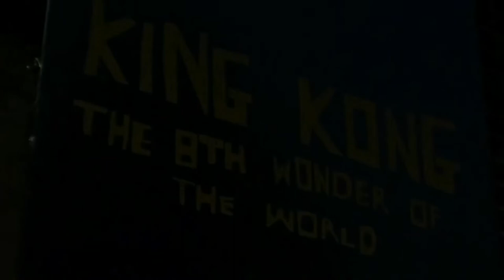King Kong (Zachary Renn, Pj Herald, & Jerry Wallace’s film) trailer